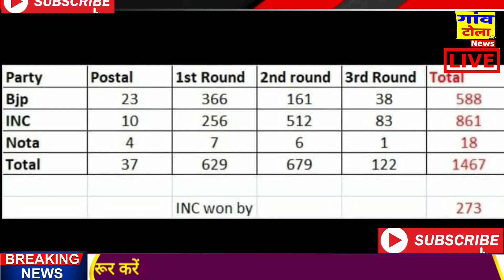भारी बहुमत से जीत गई कांग्रेस , bharat jodo yatra, congress party,Rahul Gandhi, Gujarat election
Gujarat assembly election latest news update Himachal Pradesh latest assembly election Rahul Gandhi and prime minister Modi raili in Gujarat opinion Pol related to Gujarat election and also the opinion of public in the context of BJP's government of 25 year in Gujarat.